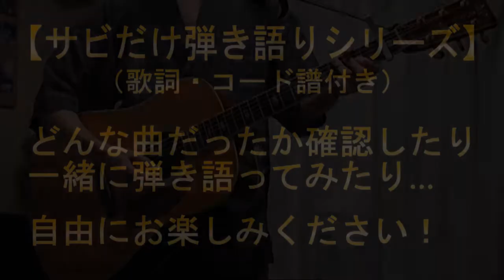コレコレ「炎上パンチ」サビだけ弾き語り風 covered by hiro’【歌詞＆コード進行ありの実演動画】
コレコレさんの刺激的な新曲が hiro’のサビだけ弾き語り企画・第212弾です！

歌はコレコレさん、作詞曲はMulato hate Asparagusさんの原曲は、特にMVがヤバいです！
原曲を未見の方は要チェックです！

サムネは、ニコニコ超会議でコレコレさんと一緒に撮ったものです！
コレコレさんが手に持っているhiro’のCDアルバム「Stella」を君もGETだ！ｗｗ

あと「Enjoy！」部分は自分の声を加工して女声にしようとしたんですが、
なんとも言えない声になっちゃいましたｗｗ

さて、アコギ（ギター）弾き語り風で和服（甚平）でサビだけ歌ってみた演奏してみた動画です！
コードは自己流ですのでご了承ください。

生配信（生放送）では、
色々な曲の弾き語りをしていますのでよかったら遊びにきてください！（下記のリンクから）

■弾き語り生放送・生配信ライブ
YouTube Liveもですし
[ニコ生]
etc

◎サブスクリプションサービス◎(hiro’のオリジナル曲が聴けます)
etc